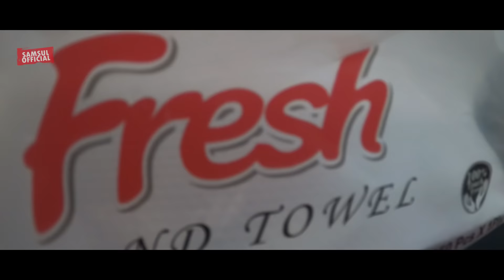জন্মদিনে নিলয় ও তার বউ || ATIF AHMED NILOY BIRTHDAY CELEBRATION || VLOG 6 || SAMSUL OFFICIAL TEAM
HERE IS NEW VLOG VIDEO OF ATIF AHMED NILOY BIRTHDAY CELEBRATION  ||  VLOG 6 || SAMSUL OFFICIAL TEAM.HOPE OUR ALL FRIENDS LOVE THIS NEW VLOG 2020.

ATIF AHMED NILOY BIRTHDAY
SAMSUL OFFICIAL VLOG
SAMSUL OFFICIAL NEW SONG
NILOY NEW SONGS
ATIF AHMED NILOY BIRTHDAY CELEBRATION 2020
AKASHE ONEK TARAR VIRE SONG
KAR BASORE GHUMAO BONDU
RAKIBUL ISLAM MUNNA
SAMSUL OFFICIAL NEW VLOG